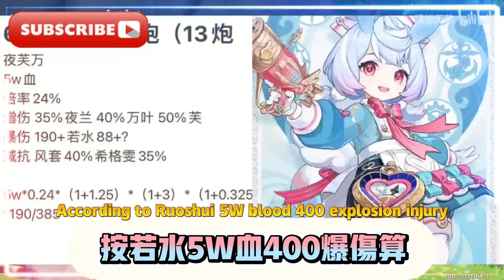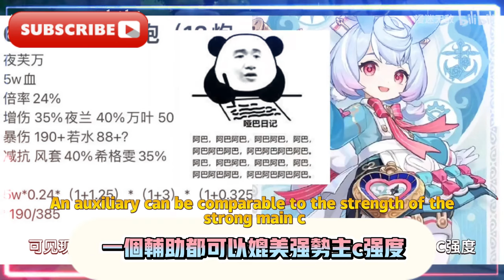原神4.8卡池爆料來了！ 草夜蘭調香師技能情報！ 第二期混池，妮露、娜維亞復刻！ 原神4.8卡池確定！ 新五星調香師，第二期混池開啟！ 鍾離夜蘭復刻！ 4.8海島劇情皮膚首爆！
Genshin Impact 4.8 card pool news is here!  Information on Cao Yelan perfumer’s skills!  In the second phase of the mixed pool, Nilu and Navia are reproduced!  Genshin Impact 4.8 card pool confirmed!  New five-star perfumer, the second mixing pool is open!  Zhongli Yelan is re-engraved! The 4.8 island story skin is released for the first time!